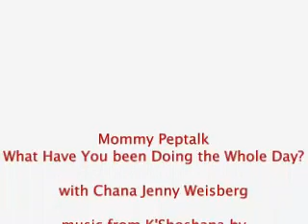What Have You been Doing the Whole Day?!